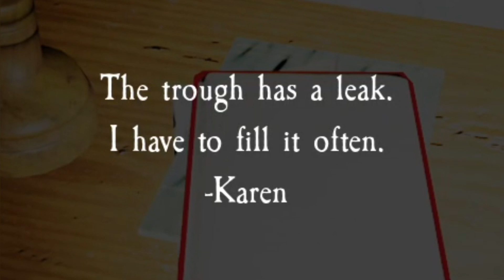Odkryliśmy sekret Farmy!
Co to się działo w tej rozgrywce!